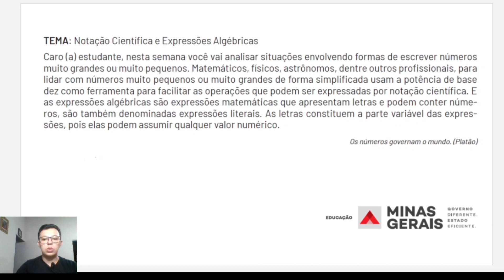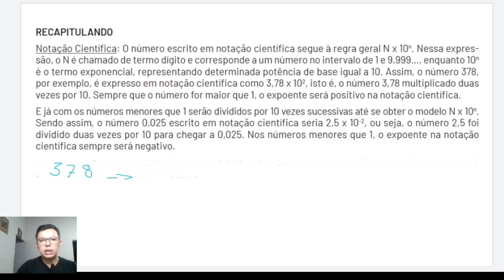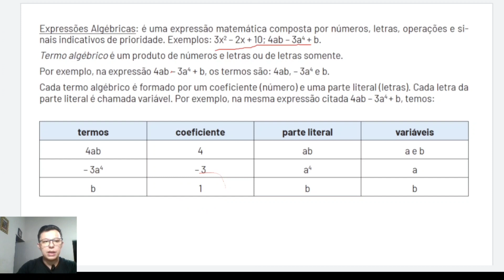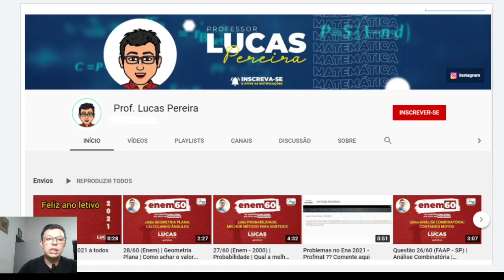PET 1 Semana 1 l 2021 l 1º ano l Matemática l Explicação l Parte Teórica !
Vídeo com a explicação do conteúdo de MATEMÁTICA do Plano de Ensino Tutorado enviado pela Secretaria Estadual de Educação de Minas Gerais.